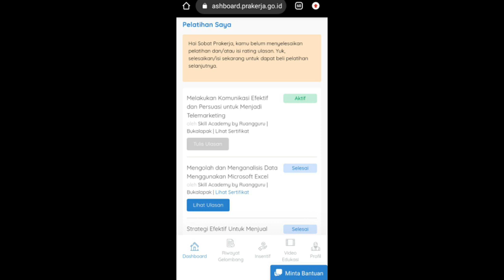SERTIFIKAT PRAKERJA BELUM MUNCUL DI DASHBOARD PADAHAL PELATIHAN SUDAH SELESAI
Nah buat kalian yang belum menggunakan saldo kalian, yuk bisa dibeli dibukalapak.

Pastikan untuk masukkan kode tambahan dikolom ke 2 pada saat penukaran kode voucher di SkillAcademy : SELVIANA6FJH5P9J

Jangan sampai salah agar kamu juga dapat bonus pulsa setiap memasukkan kode voucher tambahan dan bisa dipakai berkali" yah.
• Pulsa 15rb = kelas 275rb-399.999
• Pulsa 25rb = kelas 400rb-549.999
• Pulsa 35rb = kelas 550rb-699.999
• Pulsa 50rb = kelas 700rb-999.999
• Pulsa 50rb = kelas 1jt

*benefit ini bisa berubah sewaktu" tergantung kebijakan dari skillacademy ya teman".

Pengiriman pulsa akan dikirim ke nomor yang di daftarkan diakun skill academy dan dikirim 7hari kerja (sabtu,minggu dan hari libur nasional tidak dihitung)  max 14hari kerja.